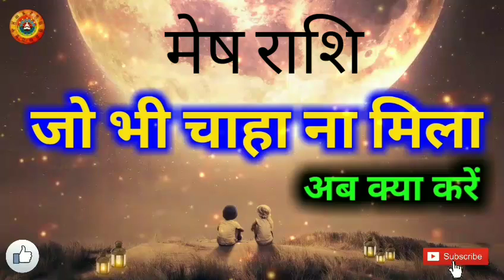मेष राशि जो चाहा कभी मिला नही तब क्या करे/Mesh Rashi Jo Chaha Kabhi Mila Nhi Tab Kya Kare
मेष राशि जो चाहा कभी मिला नही तब क्या करे